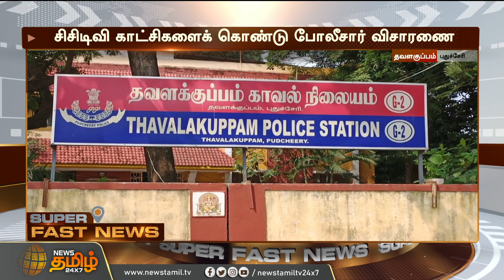டீக்கடையில் ஆட்டைய போடும் முகமூடிக் கொள்ளையன்.. சிசிடிவி உடைத்து நொறுக்கும் காட்சி | Puducherry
டீக்கடையில் ஆட்டைய போடும் முகமூடிக் கொள்ளையன்..  சிசிடிவி உடைத்து நொறுக்கும் காட்சி | Puducherry | Tea Shop Theft | CCTV Footage